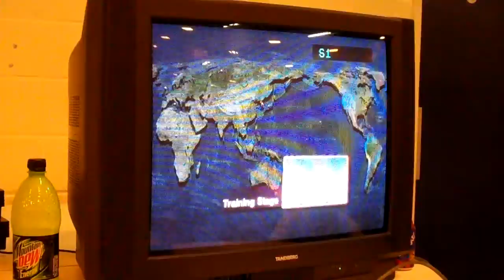SvD Day 3 : 5v5 AE Teams Tournament.......Nev Blows up Scotland Pt.3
The title Says it Nev with his sick fei long Continues to blow us up XD.